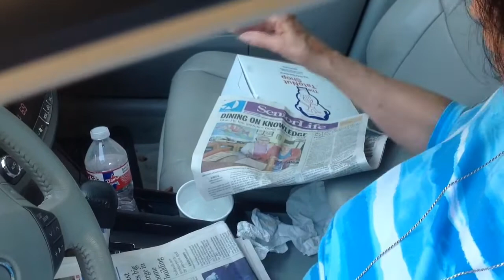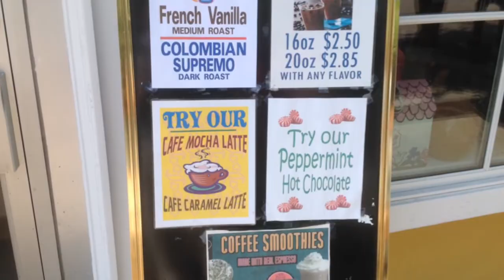TatoNut Reopens In O.S.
Popular donut shop reopens after an eight-week absence, so owner David Mohler could let his back heal.